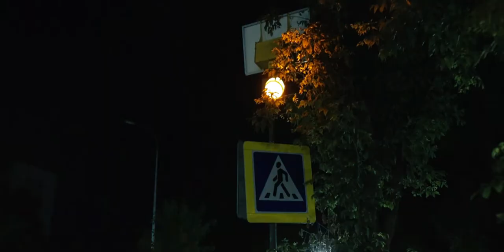Mitsubishi Evolution IX